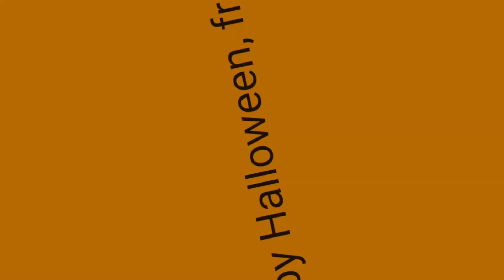BigJon's Card Sharks: (10/23/2023)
Here's a gameplay of BigJon's Card Sharks! Enjoy!